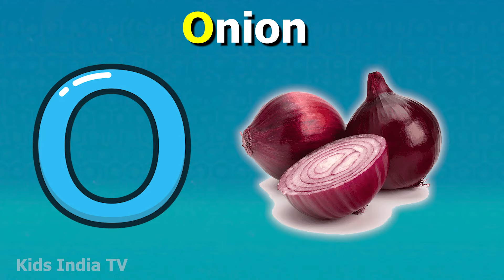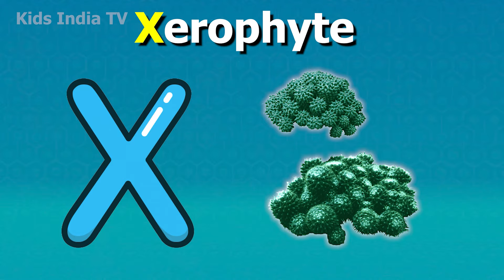Phonics Song with TWO Words - A For Apple - ABC Alphabet Songs with Sounds for Children